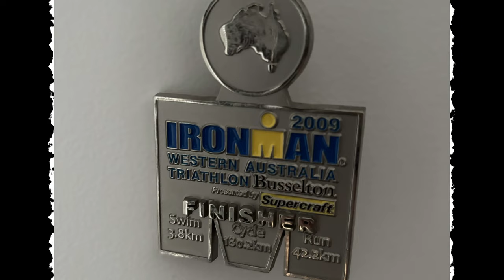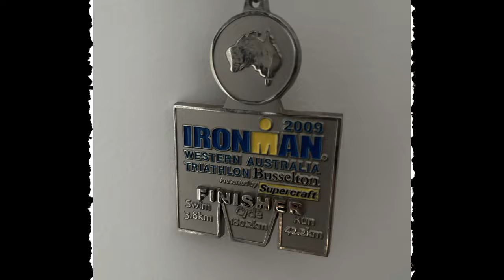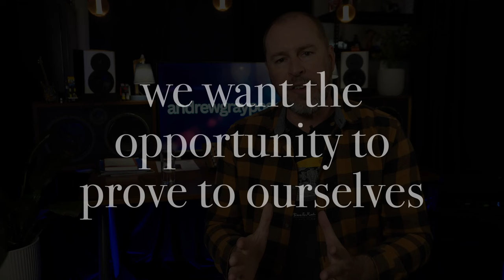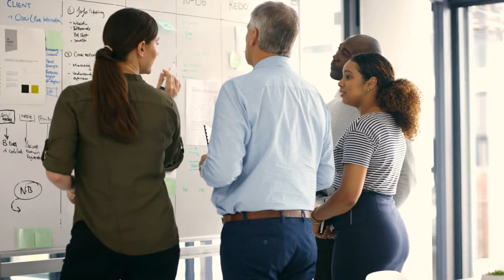How to Overcome Challenges & Build Mental Toughness for MEN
Discover how men can overcome anxiety and build resilience on their journey to personal growth and success. This video explores the psychology behind overcoming anxiety and finding purpose in life.